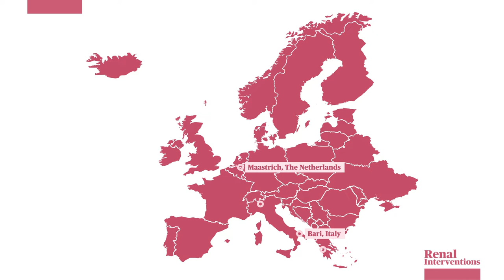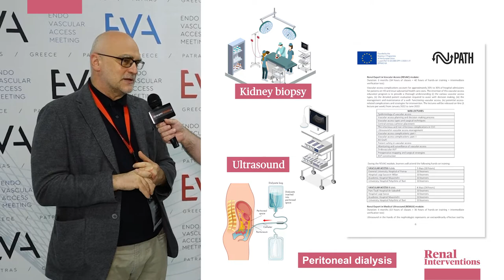N-PATH: Developing the interventional nephrologists of the future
Nick Inston (Birmingham, UK) talks to Maurizio Gallieni (Milan, Italy) at EVA 2022 (24–25 June, Patras, Greece) about N-PATH—a European Union Erasmus+ Knowledge Alliance funded project that involves eight universities, the European Renal Association, and the Vascular Access Society —which is “dedicated to developing, in a select number of nephrology fellows, specific interventional nephrology abilities”.

N-PATH (Nephrology Partnership for Advancing Technology in Healthcare), is made up of four modules: REMAP (kidney biopsy, renal expert in molecular pathology), REVAC (renal expert in vascular access), REMUS (renal expert in medical ultrasound), and REPED (renal expert in peritoneal dialysis). Fellows will travel to each of the eight institutions with the aim of training “a group of individuals that will be able to develop interventional nephrology in the future”.

Asked by Inston about what these fellows may gain specifically from the EVA meeting, Gallieni said that it has allowed N-PATH fellows to “get together again” as well as “expose them to a cutting-edge meeting on vascular access, interacting with other specialists in particular vascular surgeons and interventional radiologists, which is something they don’t currently get in the curriculum of the N-PATH project”.